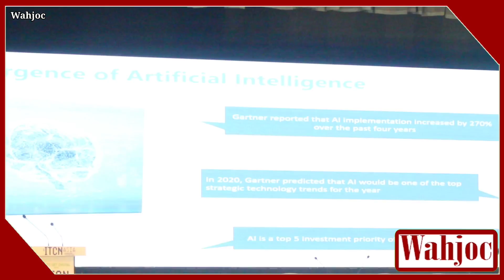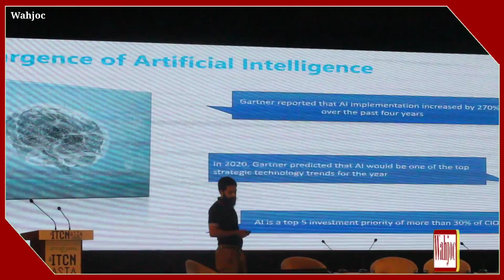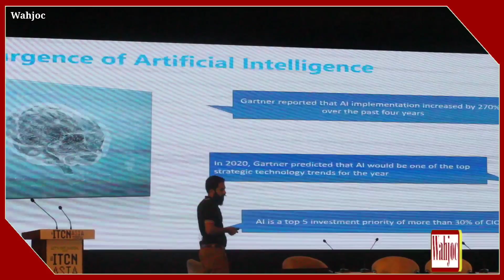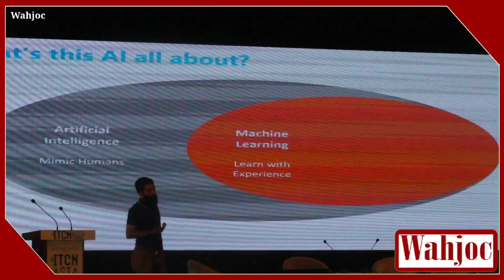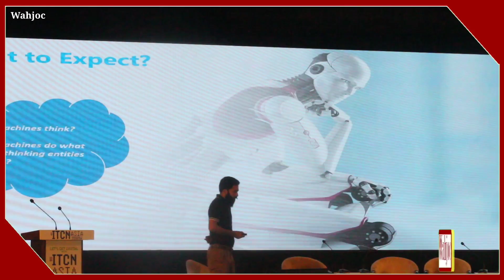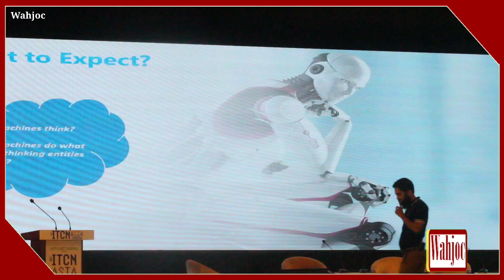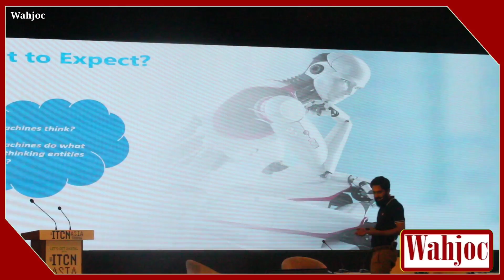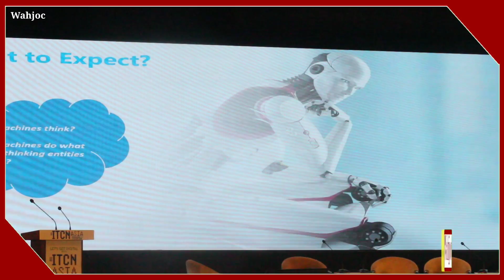ITCN Asia International IT & Telecom Show | Wahjoc Tech